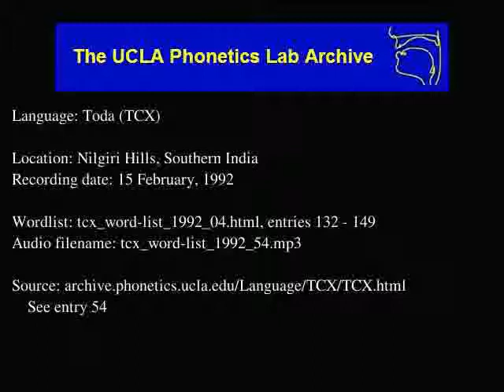Toda audio: tcx_word-list_1992_54